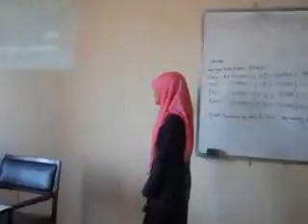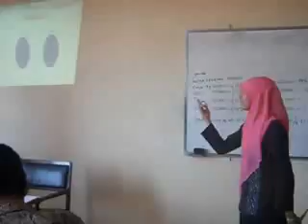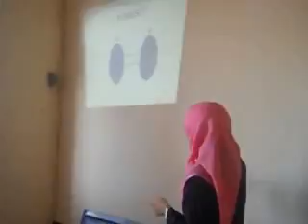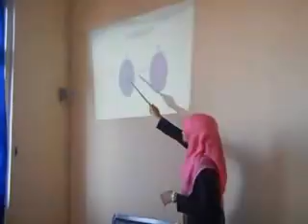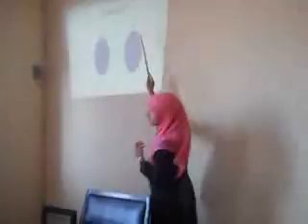Latihan Mengajar dengan Model Talking Stick TubeID Net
latihanmengajar#2